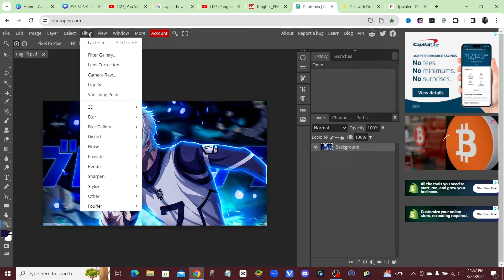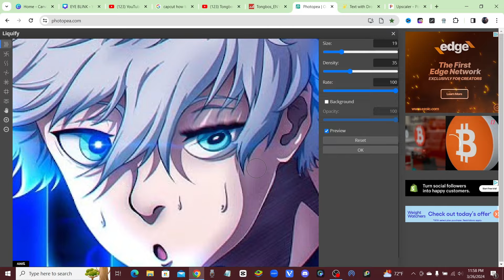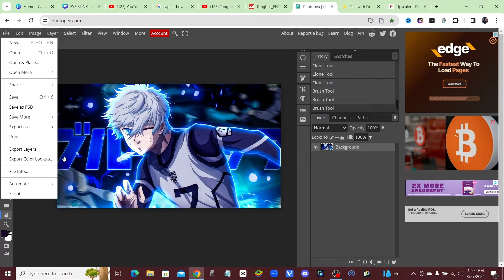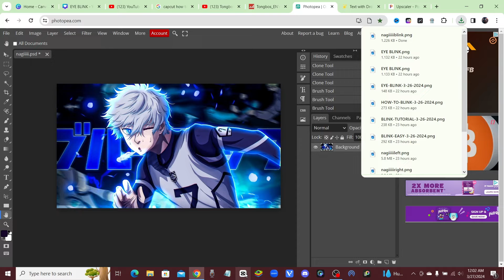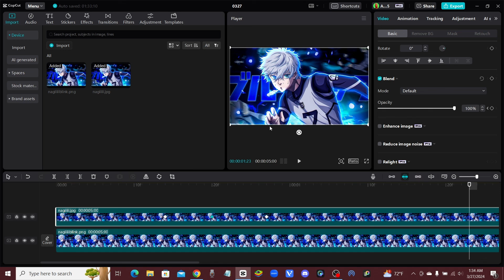How To Animate Manga In Capcut : Blinking Eye Easy Beginner Tutorial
Here's how to animate manga comics and photos or illustrations in Capcut. If you want to make a picture of an anime or manga character blink their eye this is an easy beginners guide to animate manga pictures and make characters blink their eye.

🔥🔥⬇⬇ Make Money With Ai Faceless Youtube Videos⬇⬇🔥🔥